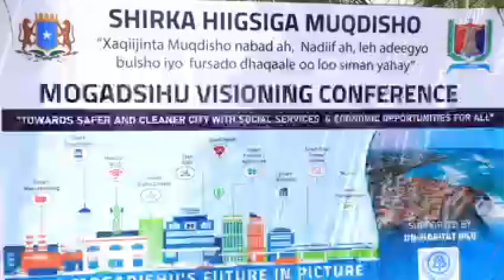DEG DEG:Farmaajo Oo Madaxtooyada Lagu Xayiray & Mucaradka Oo Ku Dhawaaqay Banaanbax +Dagalka Galmudg